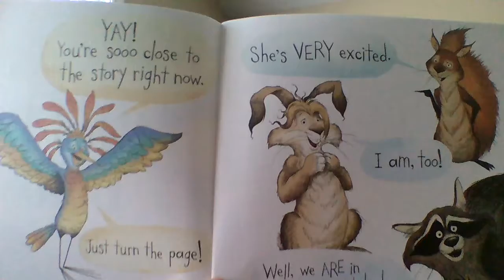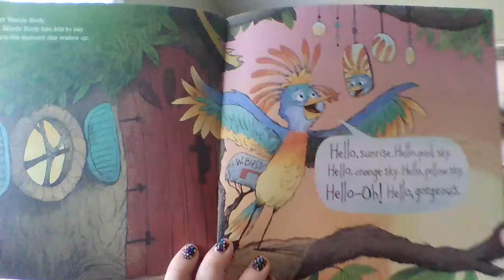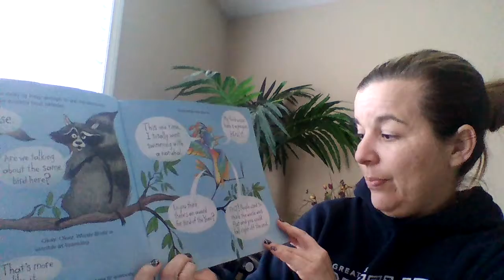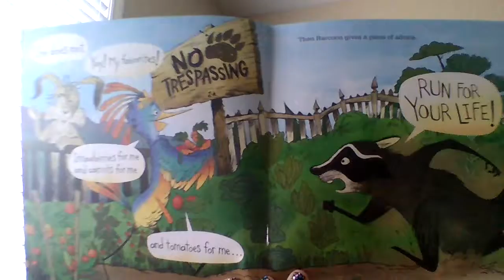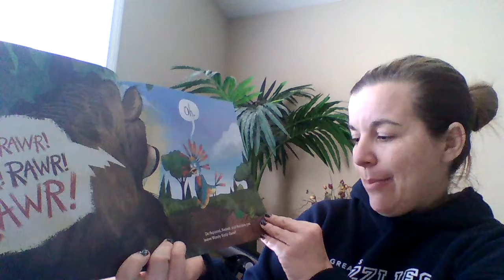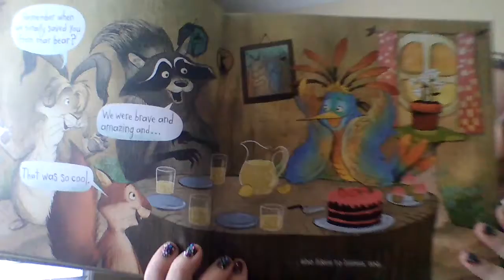Wordy Birdy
Mrs. Vittiglio reads Wordy Birdy by Tammi Sauer